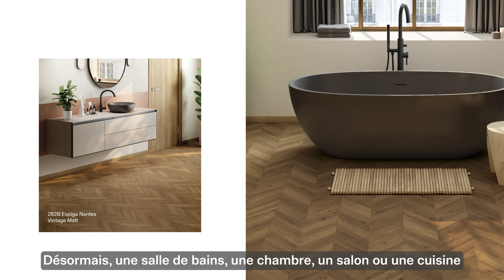Actualités Finfloor 2022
Vous souhaitez en savoir plus sur la technologie Durable ? Et les nouveaux designs Finfloor ? Ceci est votre espace.